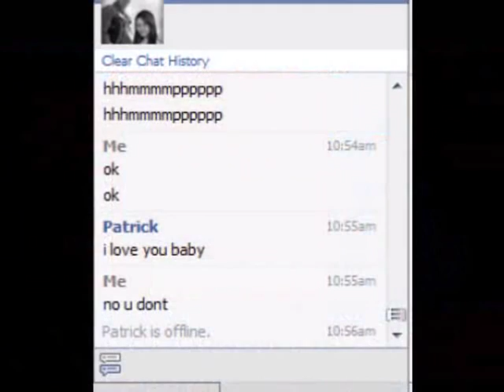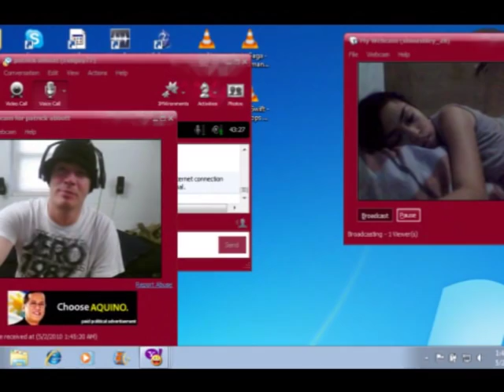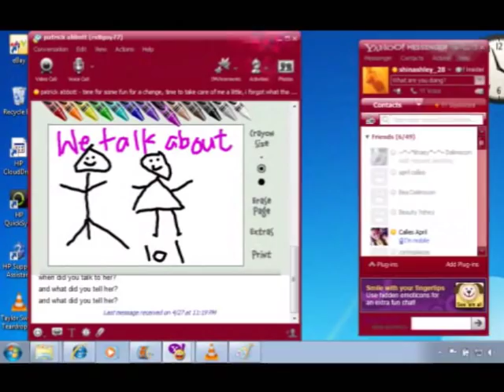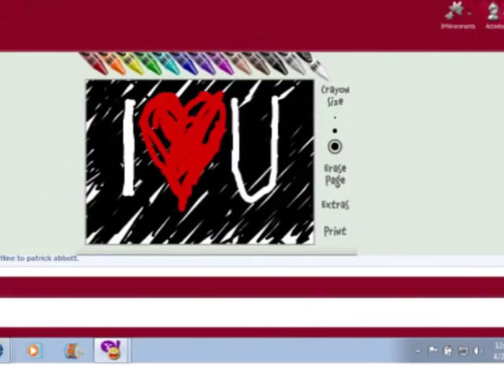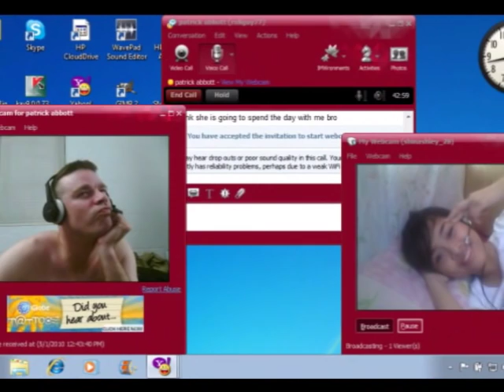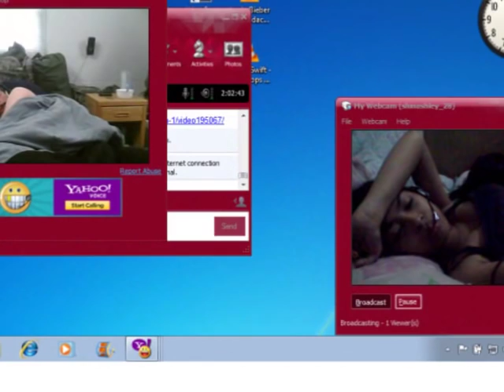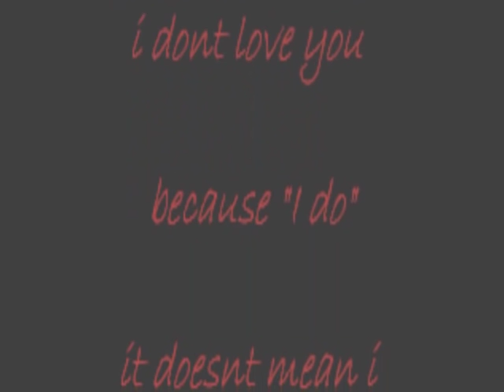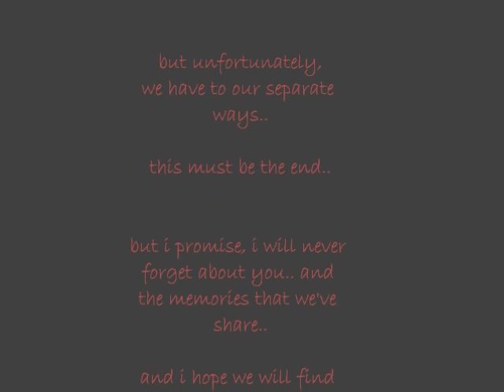Patrick Abbott and Charo de Leon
Remember these awesome times